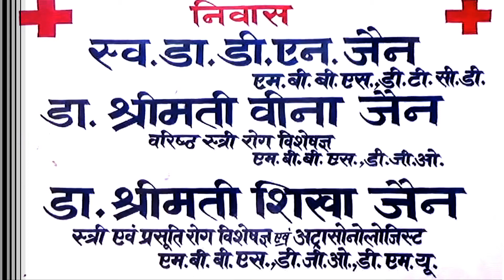बार काउंसलिंग अध्यक्ष को दी यादव सेना ने श्रद्धांजलि कैंडल मार्च निकालकर दी शोक संवेदना